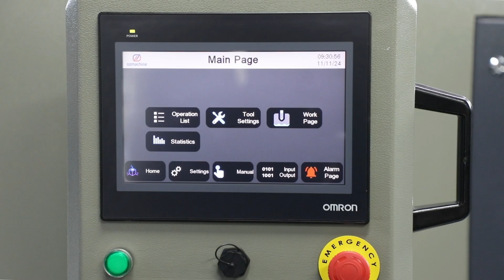Garnet Mini with Digital Stop!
Streamline your profile machining with the ultimate precision duo:

💎 Garnet Mini – A 3-axis NC compact machining center with parametric program templates. Its 3 independent spindles handle drilling and milling on aluminum and PVC profiles without the need for rotation—efficiency at its finest.

📏 Comet Digital Stop – Your reliable partner for smooth profile handling, featuring:

✅ Digital measurement indicator for pinpoint accuracy
✅ Measuring capacity up to 118”

🎯 Together, they’re the dynamic duo to elevate your workflow.

🚀 Upgrade your operations now!
📩 Reach out today for more info!